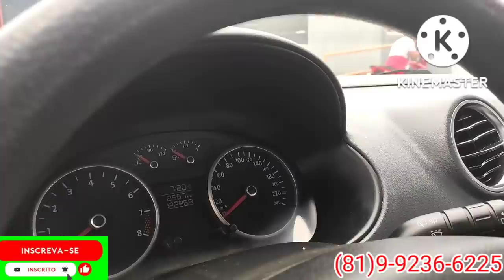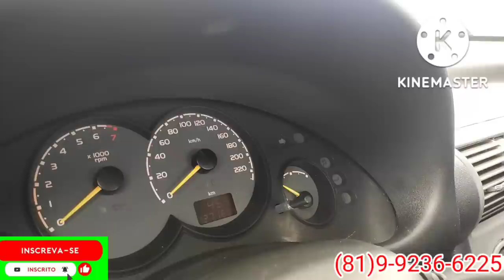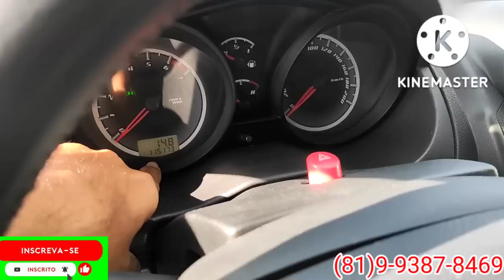Feirão de carros de Caruaru Per/ os melhores preços da região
✔  Canal Oficial do BACANA CURIOSO
Eventos, Publicidade e Parceria: (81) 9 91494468 (DANIEL) Whatsapp

▷ DESCRIÇÃO DO VÍDEO:

✔  Acompanhe neste vídeo, onde mostramos veículos com qualidade, detalhes e que um dia pode está na sua garagem .É muito importante que você assista esse vídeo até o final, preste atenção nos detalhes do veículo, e no número de telefone, fale diretamente com o vendedor sem arrodeios.
Hoje nós vamos ter Fiat,gol, classic fiesta... carros bem procurados nesse feirão. o feirão se encontra na cidade de Caruaru. vizinho ao hospital regional do agreste, lá você encontra várias opções de carros. Essa feira popular inicia às 5:00 da manhã e vai até às 11 horas todos os domingos, salvo as datas importante nocalendário. Por exemplo o dia de eleição, nesse dia não há movimentação. Não perca a oportunidade que você pode estar adquirindo aqui no feirão, seu carro com oportunidade de comprar o seu carro sem dar nenhum real de entrada todo financiado.

▷ AJUDE O CANAL:
✔ Aqui está a chave pix que você pode doar o valor que quiser, isso vai me ajudar a melhorar a qualidade dos vídeos e investir em um melhor conteúdo para vocês.

✔ Sabia que ao compartilhar um de nossos vídeos, você pode estar ajudando alguém a realizar um sonho? Pegue esse link e ajude seus amigos e familiares.

MENU INTERATIVO ACOMPANHE.

00:01INÍCIO ✔
00:25 Fiat 2011 ar 27 mil reais ✔
03:40 Fiat prata 2013 28  mil reais ✔
06:45 gol G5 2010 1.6 completo 28  mil reais ✔
10:20 classic 2006 completo 18,500 mil reais ✔
13:23 fiesta 2012 completo 25,500 ✔
16:22 os alôs
18:13 final do vídeo